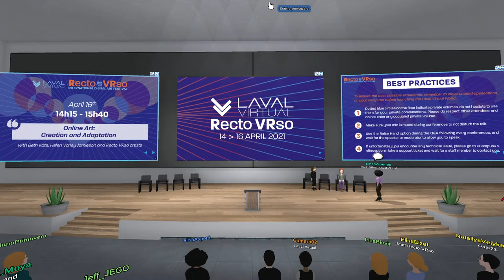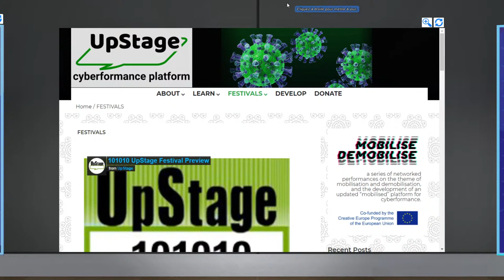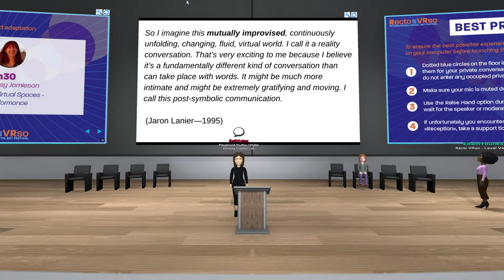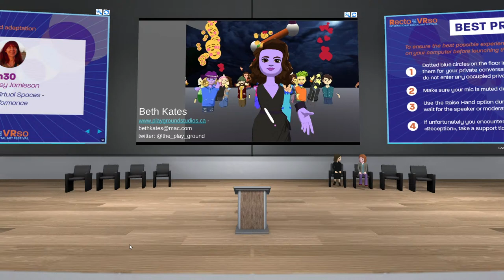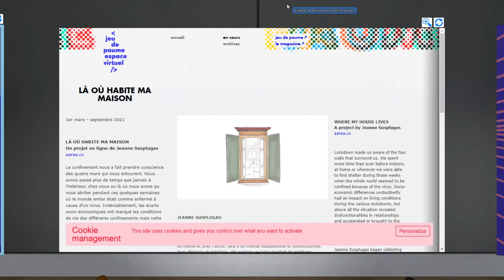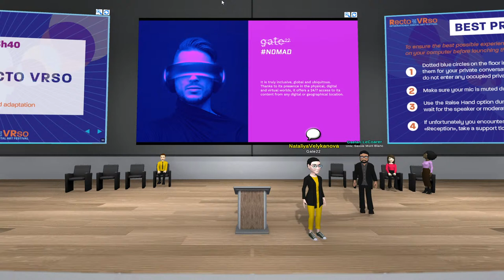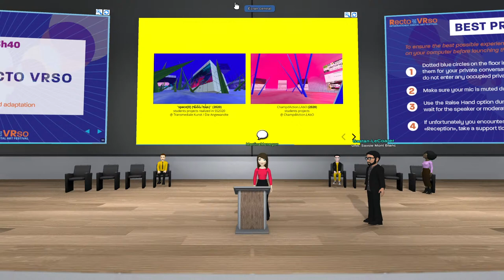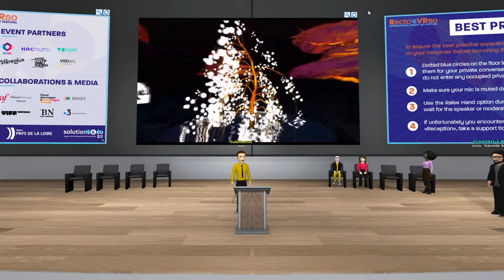Recto VRso Day 3 PM - Online Art: creations and adaptations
What are the aesthetical and technical concerns encountered while creating or performing online? Digital artists and performers present their artistic process and explain issues related to creating or adapting their artwork to virtual spaces.

2:15-2:30 : Performance in Real and Virtual Spaces / Adventures in Cyberformance
Beth Kate, Helen Varley Jamieson

2:35-3:40pm : Online Art  - Creations and adaptations
Recto VRso artists

0:00:00 - Introduction by Elhem Younes
0:04:10 - Helen Varley Jamieson (UpStage)
0:24:07 - Beth Kates (Playground Studios / Digital Alchemy Creation Lab)
0:41:12 - Questions
0:51:49 - Panel with Recto VRso Artists